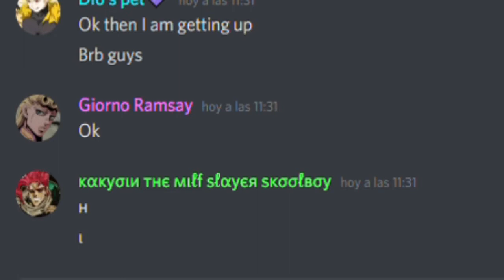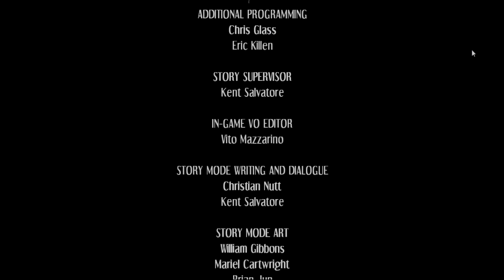Skullgirls~~Ms Fortune's arch~~ Normal Mode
ºº THIS VIDEO CONTAIN SOME GORE AND VIOLENCE IF U ARE YOUNGER OF 12 PLEASE LEAVE THE VIDEO FOR UR CARE THANK YOUºº

my fist gameplay in pc and im so gladed by the performance and and more :)

Skullgirls - Lab Zero Games 2012